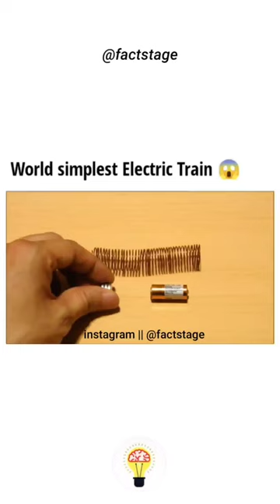Electric train. !! How to make electric train in future 🤣. Like this indainrailway